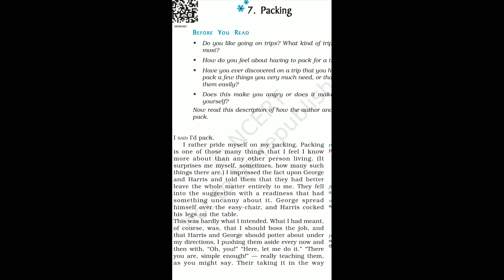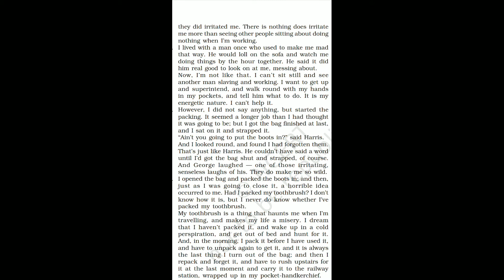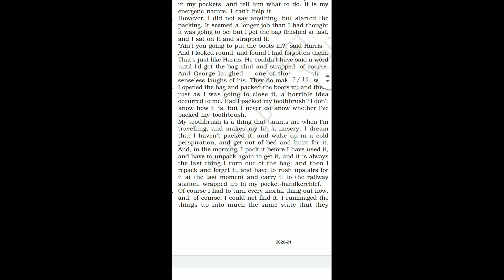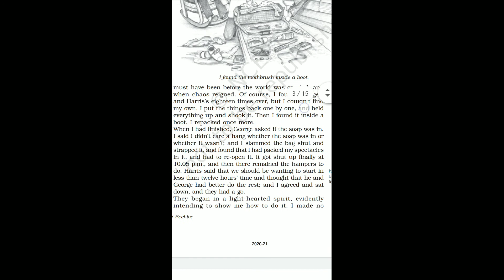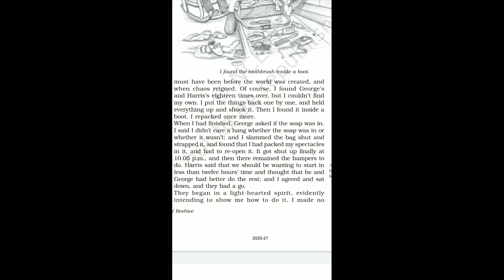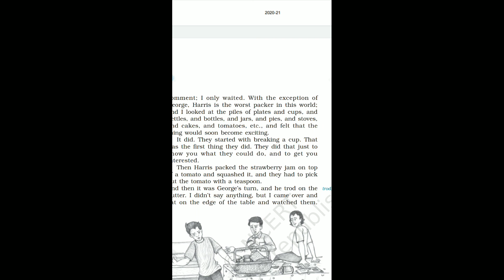Packing (part 1)